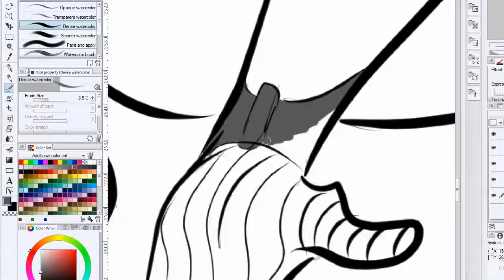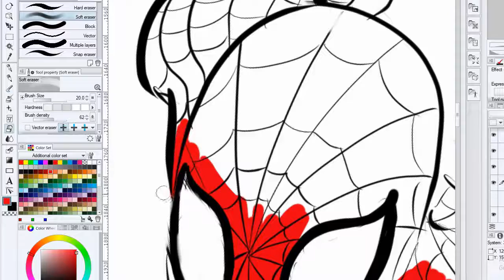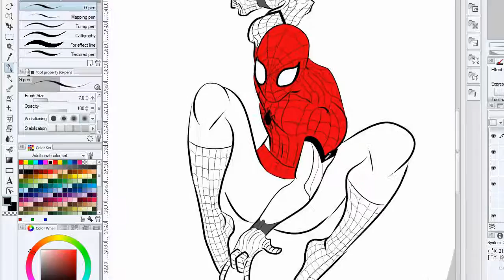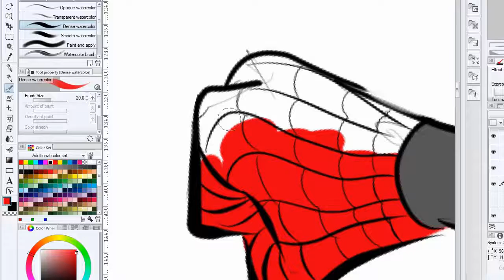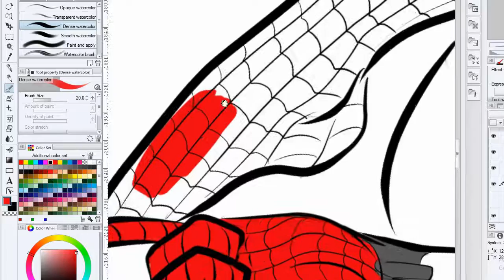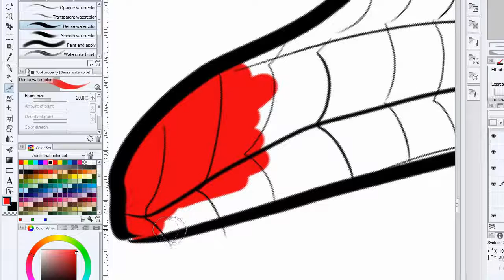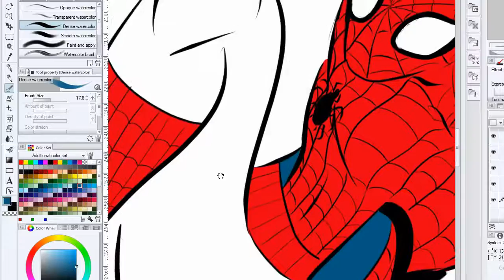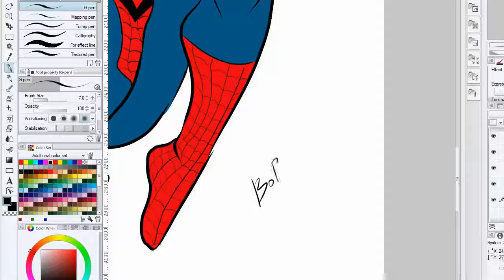#2 Drawing Spider man in real time part2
Here is the second part where do the coloring.